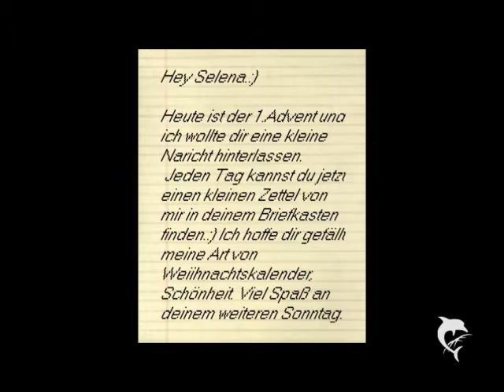Christmas Letter Part14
"Los komm schon sei kein Frosch."Justin sah mich fragend an und lachte dann wieder."Eine Massage für die Prinzessin Selena,aber zum Glück hast du das nicht gezogen,da muss ich mich nicht so anstrengen und bemühen."
Ich lachte auch und schlug ihn leicht gegen den Arm.
"Die will ich dann auch kleiner."Ich zwinkerte ihm zu und wir gingen dann zusammen zum nächsten Zimmer.Kuzr vor dem Zimmer habe ich nicht damit gerechnet,dass Justin auf mich zugerannt kommt und mich hoch hebt.
"Hey lass mich runter."Ich lachte total los und Justin auch."Dann nimm es zurück,dass ich klein bin Madame."Er zwinkerte mir zu und ich lachte noch mehr."Schuldigung kleiner."
Er lies mich endlich wieder auf den Boden und ich sah ihn wieder an und als ich an vorhin dachte,da kribbelte einfach alles in mir."Gehen wir heute Abend dann auf eine Houseparty?Ich wurde von Ariana zu einer Freundin eingeladen."Er zuckte mit den Schultern."Naja ich kenn da doch niemanden und außerdem hat sie dich eingeladen und nicht mich."Ich lächelte.
"Aber ich nehme dich mit.Dann bist du eben mein Freund,wenn die dich nicht reinlassen wollen und ohne meinen Freund gehe ich nirgendwo hin,da könnten doch böse kleine Pedobären sein."Justin lachte wieder so niedlich und stimmte dann doch zu.
Als die Schule endlich vorbei war gingen wir beiden zu mir.
"Ich muss mich noch duschen und fertig machen."Justin nickte nur und gähnte dann."Ich schau fernsehen."Nach zwei Stunden war ich endlich fertig und Justin lag auf meinem Bett und schlief mit meinem Kuscheltierbären in der Hand.
"Justin?"Ich kicherte und setzte mich neben ihn."Mhm?"Brummelte er vor sich hin.
"Aufwachen Justin."Ich legte meine Hand auf ihn und streichelte ihn leicht.
"Jussy."Ich kam ihm nahe und küsste ihn sanft auf seine Wange und genau da wachte er endlich auf und gähnte."Bin wohl eingepennt."Sagte er mit halb geschlossenen Augen.
"Na sorry,aber du willst doch auch eine hübsche beste Freundin haben."Er verdrehte die Augen."Du bist auch ohne die ganze Schminke und in Jogginghose total hübsch Selena.Du bist echt eins der hübschesten Mädels,was ich kenne."Ich musste total lächeln und wurde rot.Justin macht mir nicht oft Komplimente,aber wenn dann so richtig niedliche.
"Du bist so niedlich Justin."Ich lächelte ihn an und er setzte sich auf und sah mich an.
"Tut mir auserdem leid,wegen heute.Der Kuss war einfach noch so zum Geschenk mit dazu."Ich nickte leicht und versuchte zu lächeln."Gehen wir jetzt?"Lenkte ich das Thema ab und ging mit ihm los.
"Wer ist das?"Arianas Freundin sah mich fragend an,als ich mit Ari,Zayn und Justin ankam."Mein Freund Justin."Sie nickte und lächelte."Na dann euch viel Spaß."
Justing grinste vor sich hin und wir beiden gingen rein zu ihr.
"Was wollen wir machen?"Ich lachte leicht,da Justin grinsend den Kopf schüttelt.
"Ahja dein Freund."Er nahm meine Hand und zog mich zu der freien Fläche wo manche saßen und tanzten.Etwas später schrie irgendwer rum,dass wir ein Trinkspiel machen und wir setzten uns alle in einen Kreis.
"Hier."Irgendwer legte ein Spielbrett auf den Boden und einige Figuren.
"Justin und ich sind ein Team."Sagte ich und wir setzten uns aufeinander.
Der Sinn des Spieles war es,dass man sich immer mehr auszieht und immer mehr trinkt und trinkt."Zwei."Ich kicherte und stellte die Figur zwei Felder weiter und da grinste Justin.
"Ausziehen."Schrie Ariana,sie war total dich und ich grinste Justin wieder an.
Da wir beide in einem Team waren,hatten wir beide keine Schuhe,Socken und kein T-shirt an."Hose?"Sagte ich kichernd und Justin nickte grinsend.
Gespannt sahen die Jungs mir zu,wie ich meine Hose sexy auszog und die Mädels begafften Justin."Ich muss mal."Sagte ich grinsend."Ich komme mit und pass auf."Sagte Justin,der sich wohl sorgen macht,aber mir helfen kann er sicher nicht,da wir beide das meiste in der Runde hinter haben.Mit wackeligen Beinen lief ich nur in Unterwäsche zum Klo,doch soweit kam ich gar nicht,weil Justin mir folgte und mich gegen die Wand drückte.
Ich spürte an meinem Bein schon etwas hartes,als er mich zum wiederholten male heute küsste."Wir sind bedrunken."Sagte ich kichernd,als er seinen Mund einen Moment von mir löste."Naund?"Fügte er leise hinzu und küsste mich wieder.
Durch einen Spalt sah ich,dass dort irgendein Zimmer ist und zog ihn in den Raum und löste mich nicht eine Sekunde von ihm.